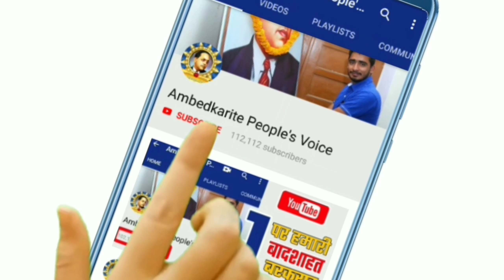योगी आदित्यनाथ सरकार पर जमकर बरसे बसपा के राष्ट्रीय महासचिव मुनकाद अली | BSP | Mayawati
हमसे जुड़े -